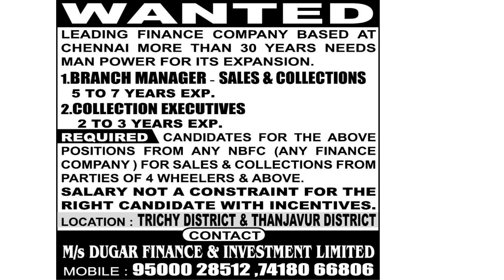24-09-23 Thanjavur Edition Daily Thanthi Ads Jobs